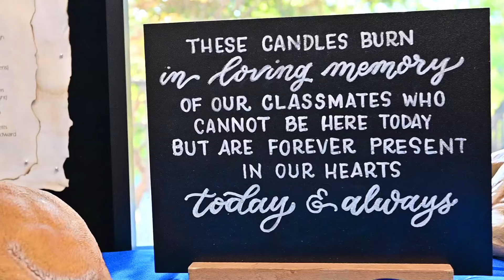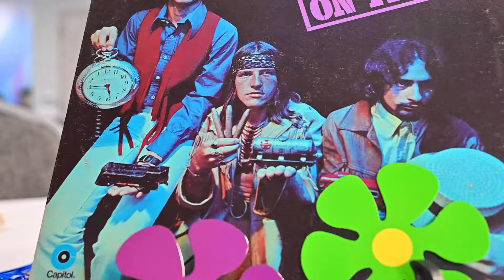BHS Class of 1974 50th Reunion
The Baker High School Class of 1974 holds their 50th Reunion Original soundtrack created by David Phillips